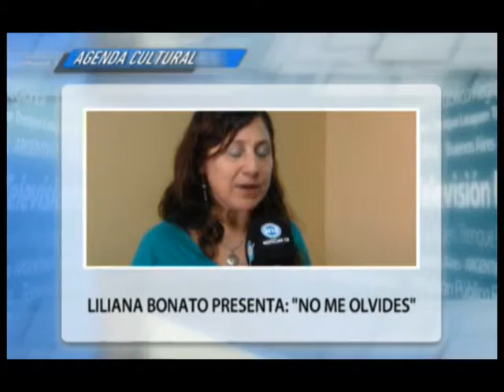CANAL 12 T LAUQUEN Columna Cultural